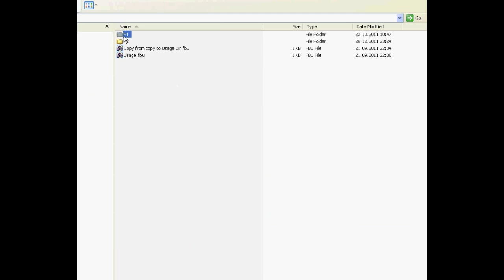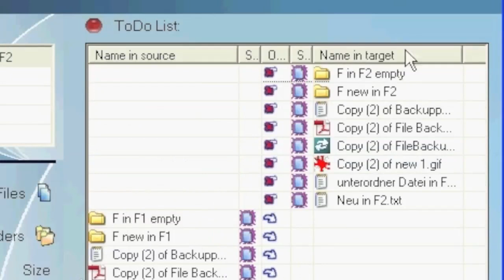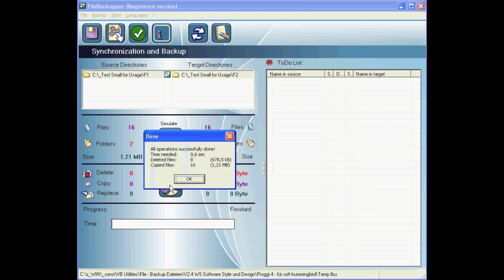легкий и быстрый BACKUP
Это видео показывает как делать легкий и быстрый бэкап (резервную копию) своих самых ценных файлов и данных на компьютере.

В случае какой-нибудь проблемы с компьютером, Вы спокойно сможете восстановить данные.